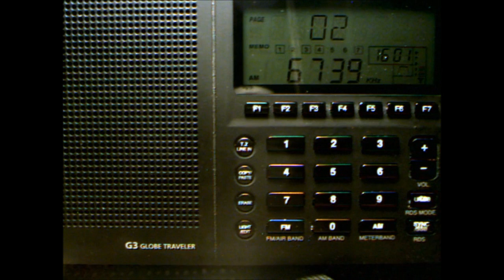EAM WITH NICE ECHO